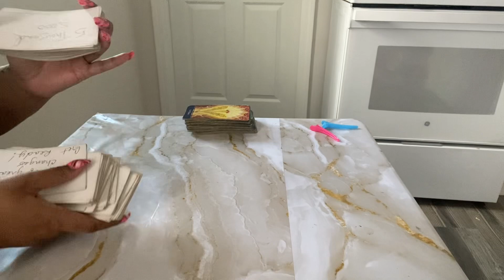THIS THIEF.. COULD BE A NARCISSIST THEY WANNA STOP YOU!!!!